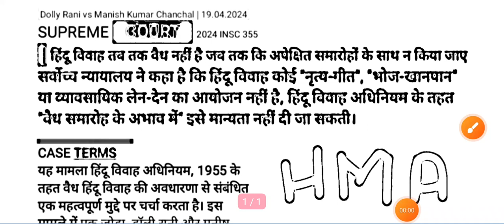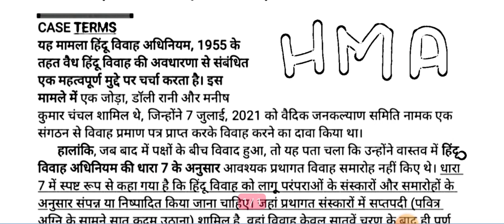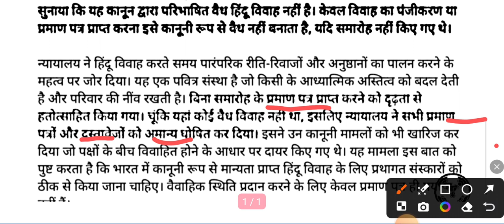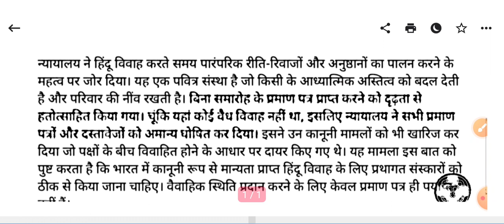Hindu Marriage Act 1955 /sec 7 of Hindu Marriage Act /hindumarriageact